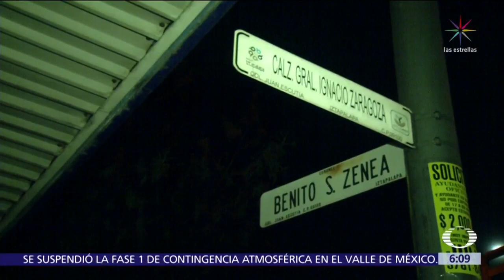Mujer policía resulta herida de bala tras robo de joyería en la CDMX - Las Noticias con Danielle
Una mujer policía fue herida de bala durante un asalto a una joyería ubicada al oriente de la Ciudad de México